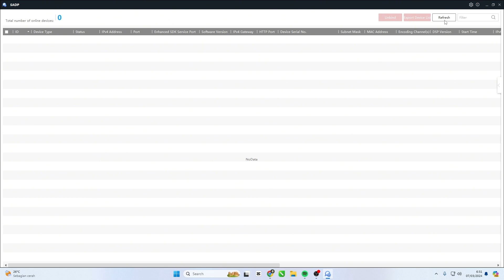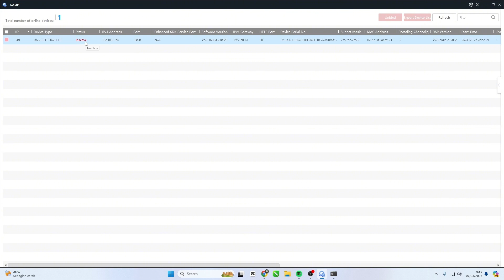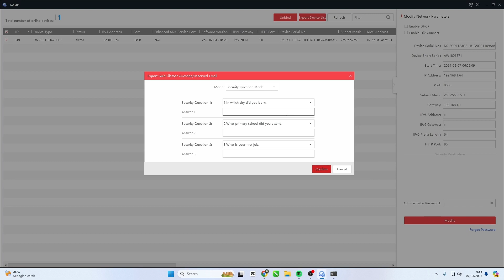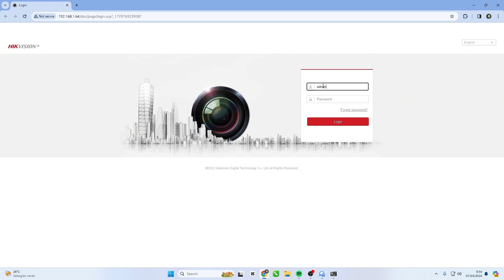Cara Reset Password IP Camera Hikvision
Video ini menjelaskan bagaimana Cara Reset Password IP Camera Hikvision. Video ini juga berkaitan dengan hikvision ip camera password reset, how to reset hikvision ip camera, how to reset hikvision ip camera password, hikvision ip camera reset, how to reset ip camera hikvision, hikvision ip camera reset button, dan hikvision ip camera hard reset.